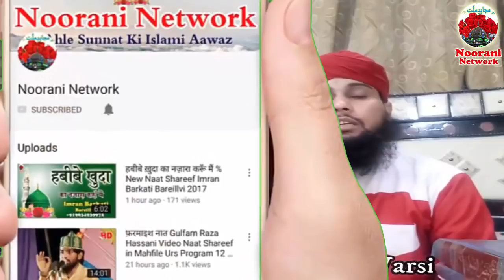क्या गुस्ल के बाद वुज़ू जरुरी है ? Answer By Sayyid Sikander Warsi 2018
Assalamualaikum,

Aaj se aap sabhi subscribers & viewers ko ahle sunnat ki masail videos milti rahengi or koi bhi sunni masail ka sawal aap hamse puch sakte hain comment karke__ In Sha Allah jald jawab diya jayega.

Talib-e-dua
Sheikh Javed Qadri